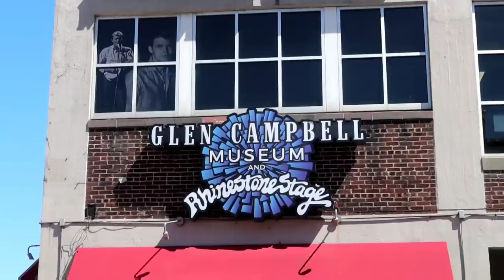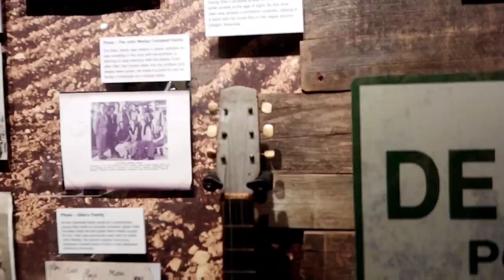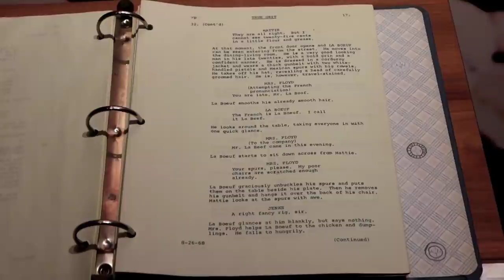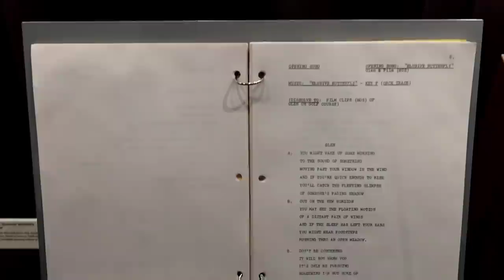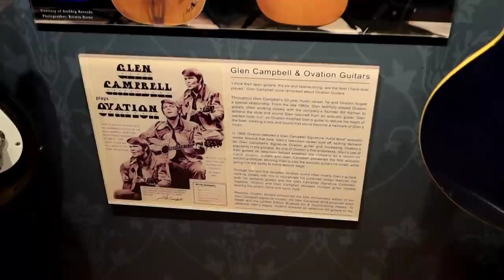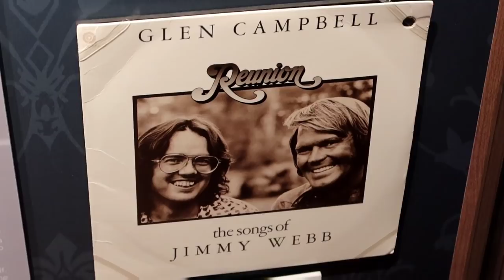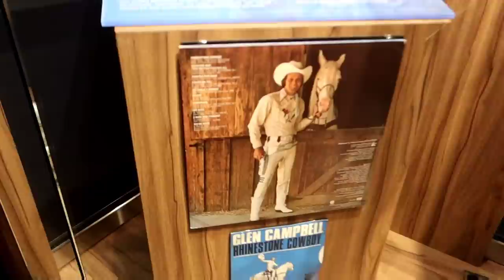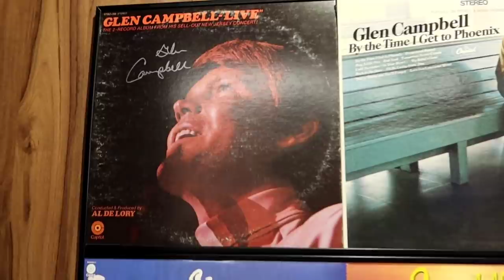NASHVILLE's Incredible GLEN CAMPBELL MUSEUM & RHINESTONE STAGE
Incredible GLEN CAMPBELL MUSEUM & RHINESTONE STAGE | Nashville